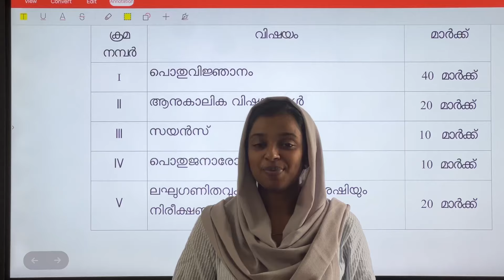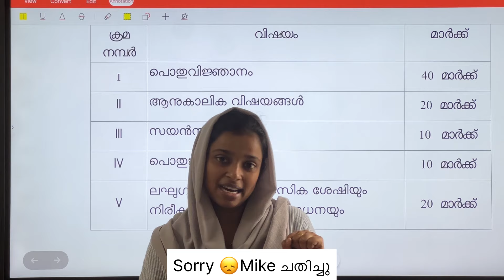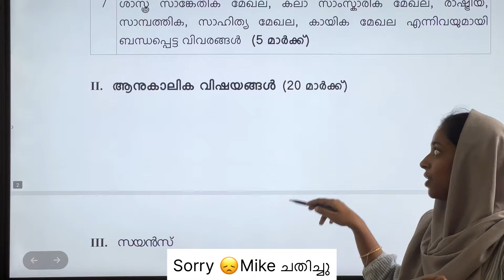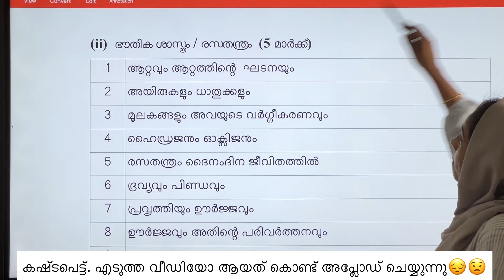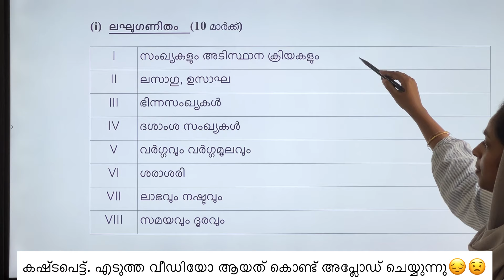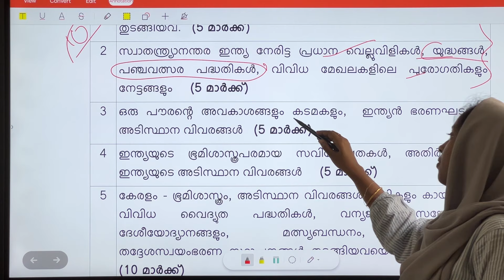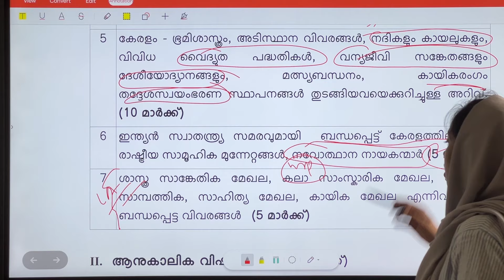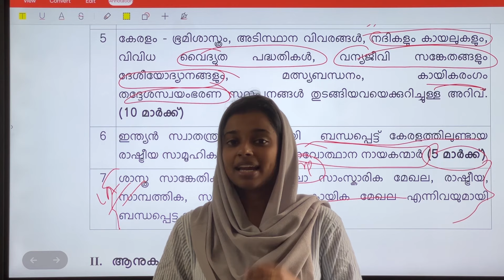Kerala PscILGS2024 STUDY PLANIഇനി പഠിച്ചാൽ കിട്ടുമോIBest study PlanIനിങ്ങൾ ആവശ്യപ്പെട്ട വീഡിയോഇതാണ്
Psc  malayalam
Psc english
Psc solved questions
Psc examinations
Current afairs 2021
Neyyar dam
Psc
ISRO
Ldc exams
Ldc  2020
kerala 2021
*online tution
Ldc malayalam
Trivandrum
Gk
psc exam
psc kerala
kerala psc online application
psc thulasi
psc notification
kpsc kerala
psc vacancies
kpsc notification
psc recruitment
psc notifications
thulasi psc
improve memory
memory improvement
mnemonic
increase memory
memory exercises
how to enhance memory
memory enhancement
memorization techniques
memory techniques
memory tips
memory power